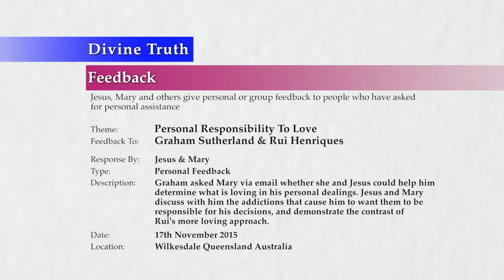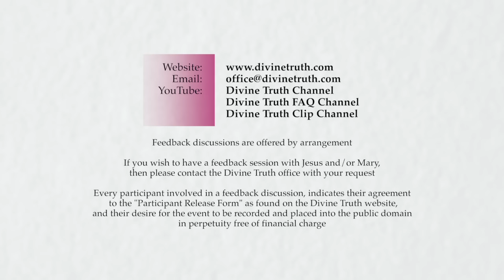20151117-1350 Personal Responsibility To Love (Graham Sutherland & Rui Henriques)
Theme: Personal Responsibility To Love

Feedback session conducted in Wilkesdale, Queensland, Australia on 17th November 2015 at 1:50pm.

Graham asked Mary via email whether she and Jesus could help him determine what is loving in his personal dealings. Jesus and Mary discuss with him the addictions that cause him to want them to be responsible for his decisions, and demonstrate the contrast of Rui's more loving approach. Topics discussed include; taking personal responsibility for our own desires and behaviour, addictions to having a parental figure guide and direct our life, fears associated with wanting others to be involved in our own decisions, how this addiction encourages cult leaders and other abusive people to take power over us, and the contrast between someone who wants to involve others in their decision making, and someone who makes decisions for themselves.